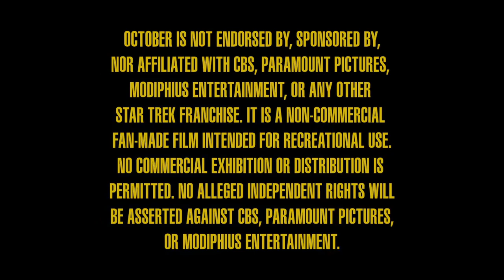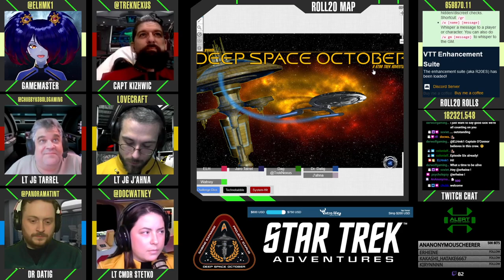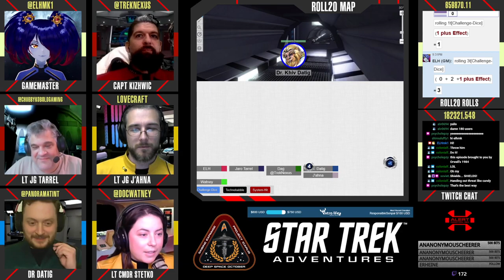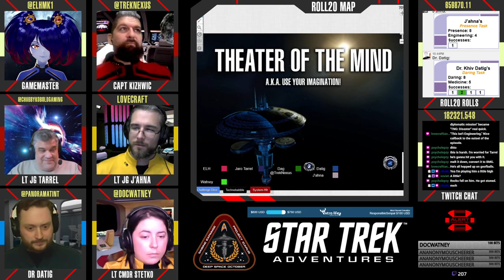Star Trek: October - S01E06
The October crew is en route for a Second Contact when things go awry (Part One)